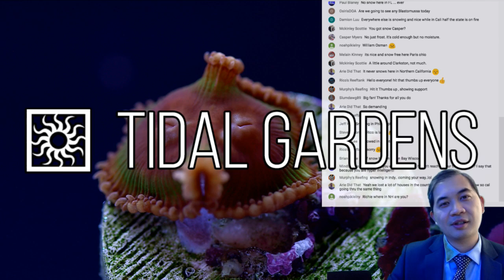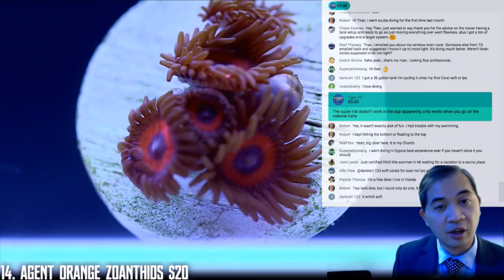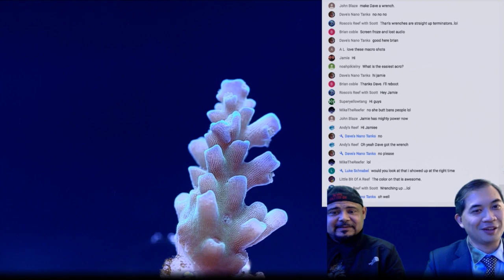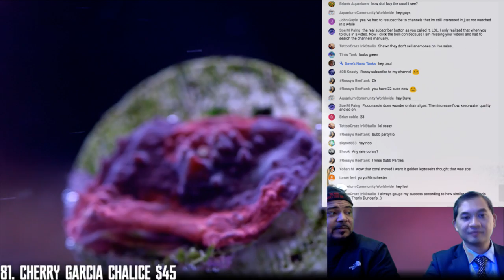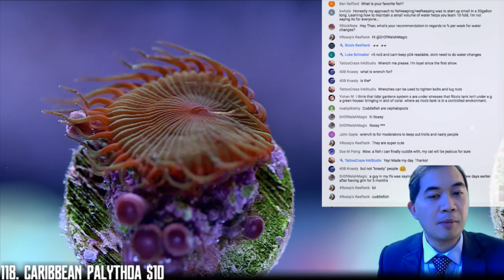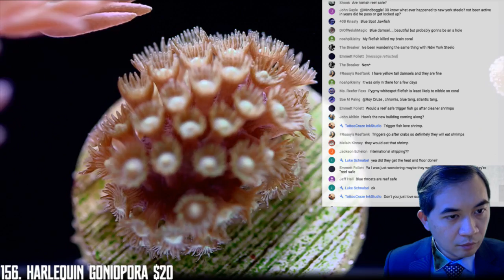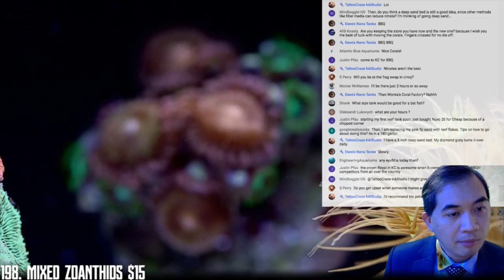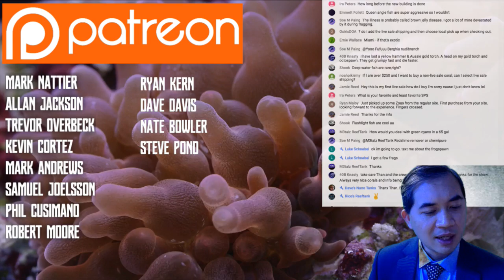Tidal Gardens December 2017 Live Show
Thank you for joining us for the December 2017 Live Sale!

Here's how it works:
1. The live stream will be shown on both tidalgardens.com In order to participate in the live chat, you have to do it through the youtube page.

Pro Tip: We recommend having both youtube and tidalgardens.com open so you can chat with us on YouTube and purchase corals on tidalgardens.com without interrupting the stream. Once the event is over, the event will be rebroadcasted on YouTube. The sale will go on for a full 72 hours, so you can still purchase after the live portion of the event ends.

2. On tidalgardens.com, all the corals are available at the start of the event, but only their numbers and prices. You have to watch the event to see what the items are (unless you are feeling very lucky!). The sale will go on for a full 72 hours, so you can still purchase after the live portion of the event ends.

3. To purchase an item, you MUST check out! It is not yours by just putting it into your shopping cart. For the shipping option, select "Local Pickup / Live Sale"

4. You may add corals from the website normally as well as items in the live sale. Once you are done purchasing, you can add a $39.99 shipping module to your order. Orders over $250 ship for free!